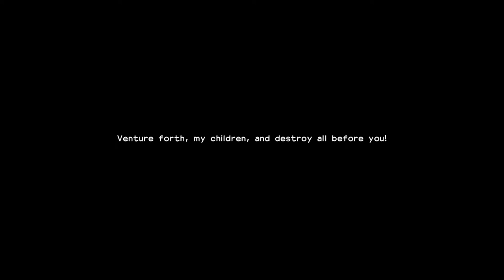Dragon Quest Builders 2 [1] Getting Wrecked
I didn't think I'd ever play another DQ game after XI, but here I am. It is very different, so hopefully I won't grow to hate this. Can't really have much of an opinion yet since I'm still in the tutorial.